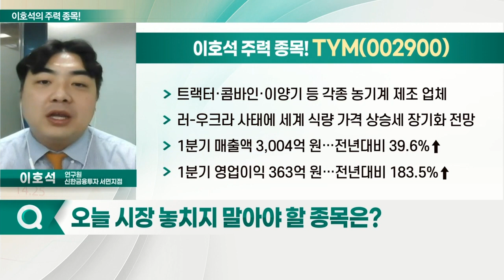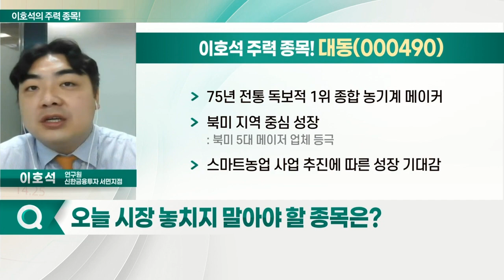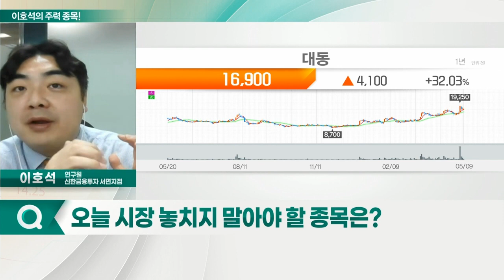TYM, 대동, 아세아텍, 대동금속_이호석의 주력 종목 (20220510)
1. TYM(002900)
2. 아세아텍(050860)
3. 대동(000490)
4. 대동금속(020400)

TYM(002900)
- 트랙터·콤바인·이양기 등 각종 농기계 제조 업체
- 러-우크라 사태에 세계 식량 가격 상승세 장기화 전망
- 1분기 매출액 3,004억 원… 전년대비 39.6%↑
- 1분기 영업이익 363억 원… 전년대비 183.5%↑

대동(000490)
- 75년 전통 독보적 1위 종합 농기계 메이커
- 북미 지역 중심 성장
- 스마트농업 사업 추진에 따른 성장 기대감